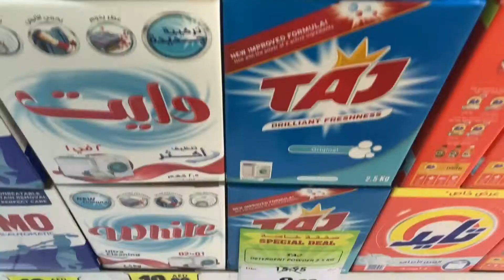NORMAL DAY IN MY LIFE-with my cat family